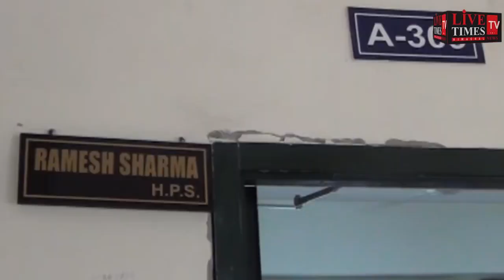सोलन में भगवान भरोसे लोगों की सुरक्षा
बाहरी राज्यों से आने वालों पर अब पुलिस की नहीं होगी नज़र